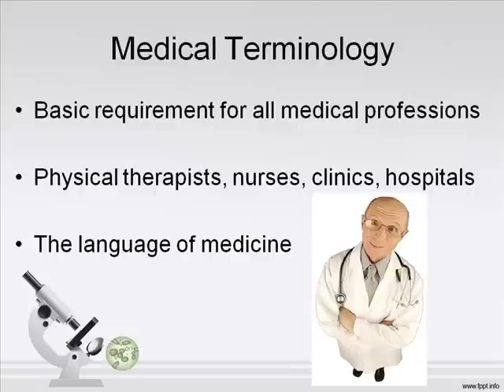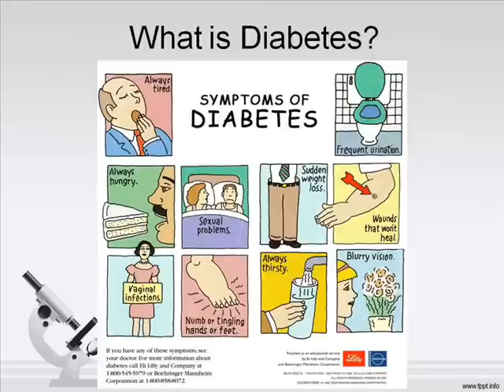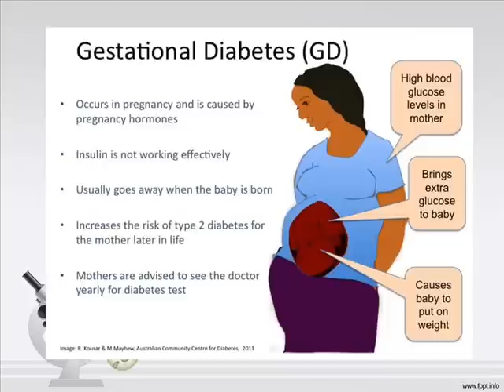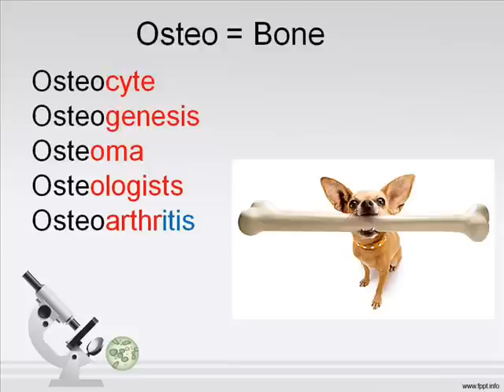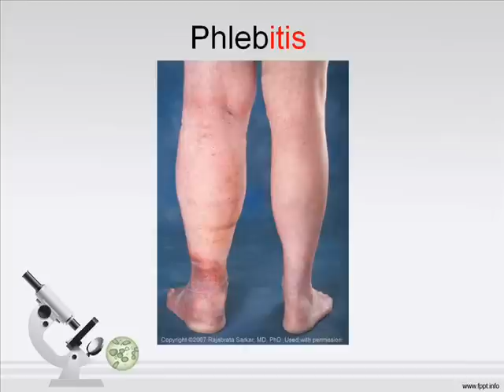Medical Terminology Decoded Introduction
This is an introduction to the course and textbook Medical Terminology Decoded written by Dr. Anthony Bendik.